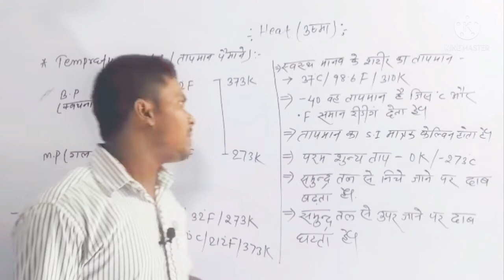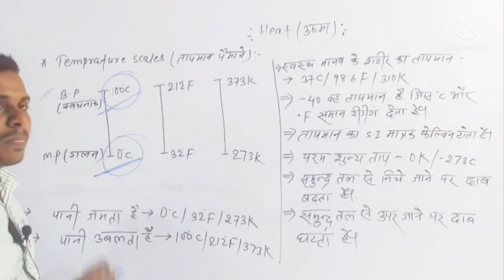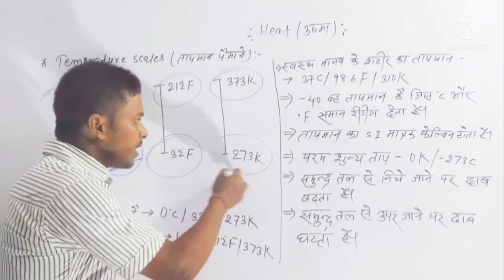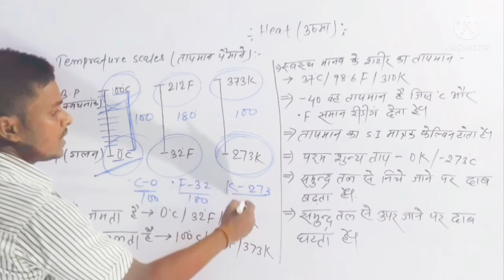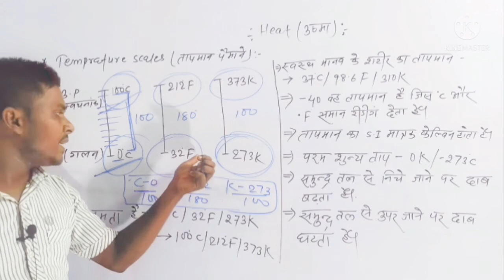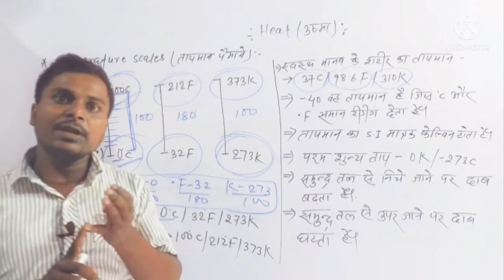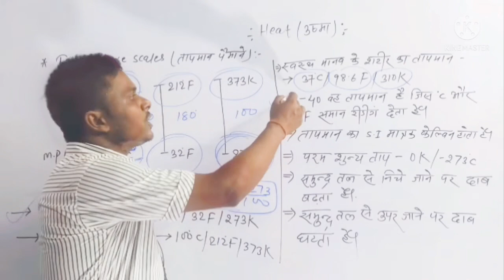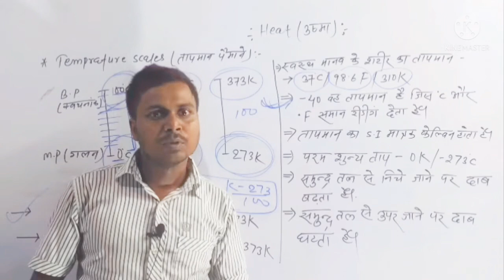ऊष्मा 25 महत्वपूर्ण प्रश्न 2021 यूट्यूब की एक बेहतर वीडियोAll_Competition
ऊष्मा 25 महत्वपूर्ण प्रश्न 2021 यूट्यूब की एक बेहतर वीडियो